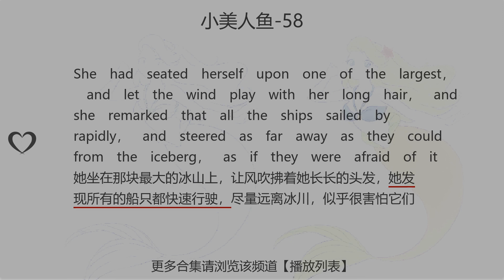小美人鱼-58:learn chinese in 1 minute easy funny ,study through short story||一分钟学习中英文|故事学中英文|学习中英文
She had seated herself upon one of the largest， and let the wind play with her long hair， and she remarked that all the ships sailed by rapidly， and steered as far away as they could from the iceberg， as if they were afraid of it
她坐在那块最大的冰山上，让风吹拂着她长长的头发，她发现所有的船只都快速行驶，尽量远离冰川，似乎很害怕它们
她坐在那塊最大的冰山上，讓風吹拂着她長長的頭髮，她發現所有的船隻都快速行駛，儘量遠離冰川，似乎很害怕它們